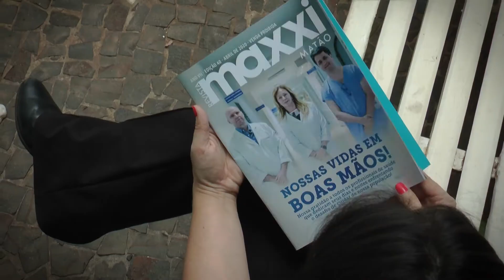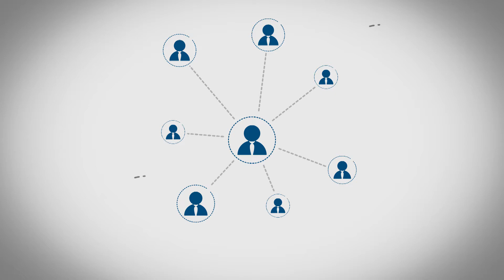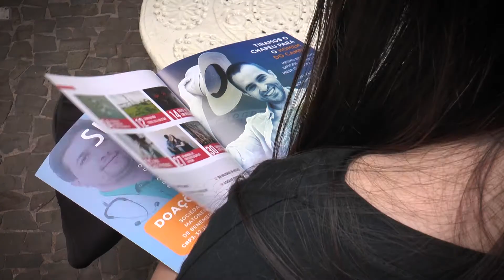INSTITUCIONAL GRUPO CENTRO PAULISTA DE COMUNICAÇÃO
O Grupo Centro Paulista é hoje um dos mais completos grupos de comunicação da região central do Estado de São Paulo. Com sede em Matão, nosso objetivo é fazer parte da vida das pessoas, levando informação, entretenimento e prestação de serviço.